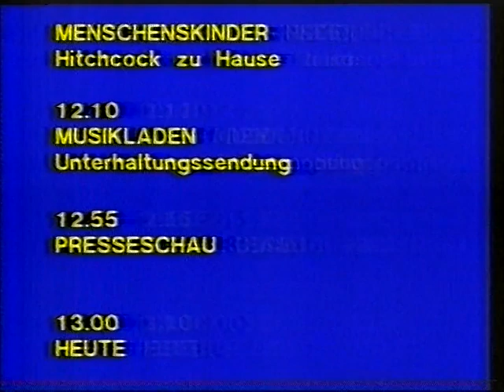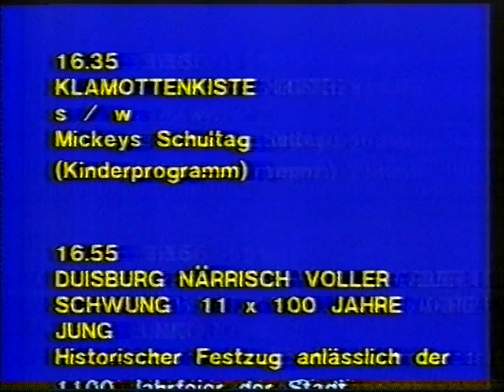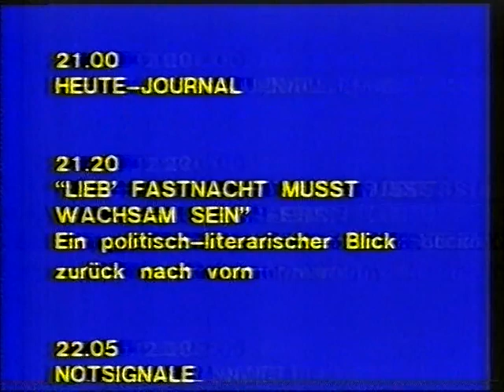ARD 14 2 1983 Tagesschau, Sendeschluß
Wenn du mich dabei unterstützen möchtest, weitere Bestände aus Nachlässen aufzukaufen und diese zu digitalisieren, dann nutze gerne Pay Pal dafür.